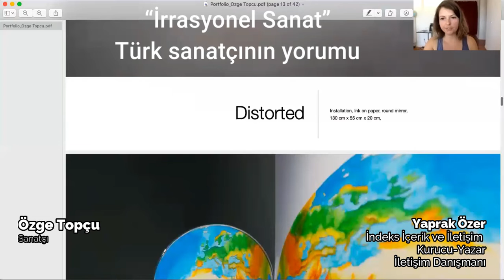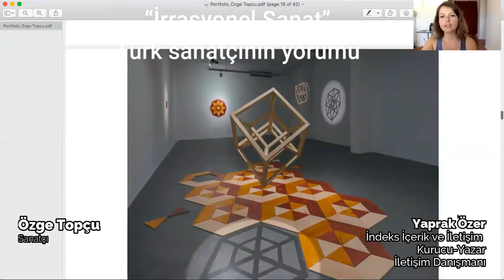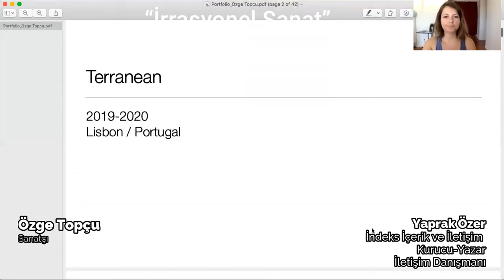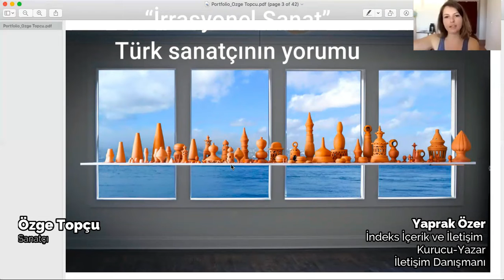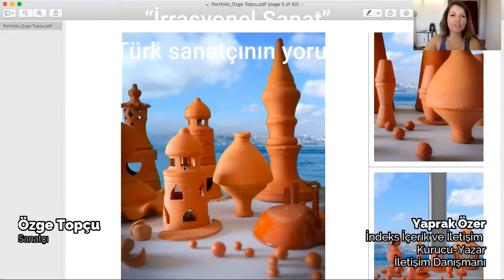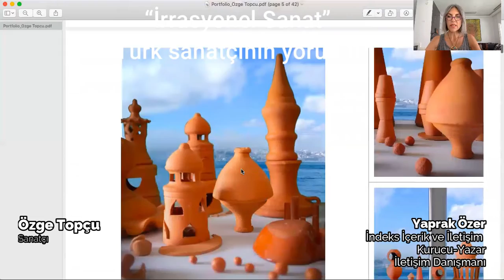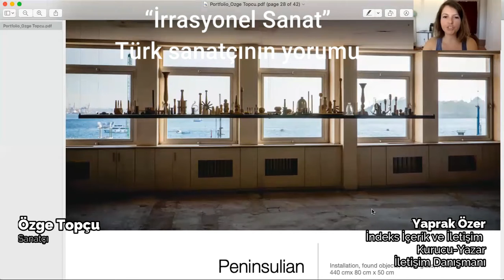Fikir Buluşmaları - Özge Topçu | Algılarla Oynayan Sanatçı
Özge Topçu Portekiz’de yaşayan bir Türk sanatçı… Sonuncusu dünyaca ünlü Gülbenkyan Vakfı tarafından verilmiş uluslararası pek çok ödüle sahip.  Gülbenkyan’ın iş ve sanat dünyasındaki yeri bir yana bizim için ekstra önemi Ermeni asıllı Türk vatandaşı olması… Portekiz’de dillere destan bir müze yerleşkesine sahip. Gülbenkyan ailesinin koleksiyonuna Portekiz sahip çıkmış, keşke biz adım atsaymışız demekten kendimi alamıyorum. Yolu bu müzeye düşenler bilir ki, özel bir koleksiyon olarak bu kadar çok sayıda ve geniş kapsamlı eser portföyüne sahip olmak az görülür. Müzede sergilenen eserlerin önemli bir bölümünün Türk sanatını temsil ediyor olduğunu söylememe sanırım hacet yok.
Bu parantezi kapatıp bu söyleşinin kahramanı Özge Topçu’ya dönmek istiyorum. Topçu, sanatıyla dikkat çekiyor. Bununla birlikte icra ettiği sanata kendisini hazırlayan eğitimi en az o kadar ilginç. İki üniversite tamamlamış. Yıldız Teknik Üniversitesi Sanat Tasarım Fakültesi ve İstanbul Üniversitesi Fen ve Teknoloji Matematik bölümlerini başarıyla bitirmiş. Matematikçi.

Çocukluk hayali ya bilim insanı ya da sanatçı olmakmış! O da bilimsel eğitimini sanatçı kimliğini ortaya çıkarmak üzere kullanmayı tercih etmiş. Dünyanın alkışladığı bir sanatçı doğmuş.  Bilinçsiz zamanlarından beri bunu yapacağını bildiğini ama kendine itiraf etmesi için iki üniversite bitirmesi gerektiğini ifade ediyor.

Matematik kafasıyla sanatçı olmak tam da hissettiğim gibi enteresan. Dışarıdan bir göz olarak anlamak ve anlamlandırmak kolay değil doğrusu. Doğu ile Batı sentezinden etkilenmiş, bu etkilenme onu medeniyetleri farklı yorulamaya yönlendirmiş. Bilim tarihini irdelemiş. Defalarca ispatlanmış gerçeklerin bugün dünyanın farklı coğrafyalarında sorgulanır olmasını kendisine sanat olarak dert edinmiş ve yorumlamak istemiş. Dünyanın düz olduğuna inanan topluluklar ya da Covid 19 pandemisinde yaşanmakta olan onca acıya karşın yine hatırı sayılır bir grubun aşı karşıtlığı gibi toplumsal olaylar sanatında yer bulmuş. Seramik ağırlıklı çalışsa da buluntu malzemeler kullanmaya özen gösteriyor. Bir sanatçı olarak sürdürülebilirlik ve çevre konularına duyarlılığı sanatında radikal yöntemlerle gösterebiliyor.

Benim Topçu’yu anlatmakta kullanabileceğim yaklaşımlarım, sanatçı olmadığım için sınırlı olduğundan ben sözü kendisine bırakıyorum. Söyleşimizin youtube versiyonunda örnekleri de görebileceksiniz. Text olarak, sanatçının yorum sürecindeki aktardığı hisleri kaybetmeyecek kadar geniş tutmaya özen gösterdiğimi ifade edebilirim.